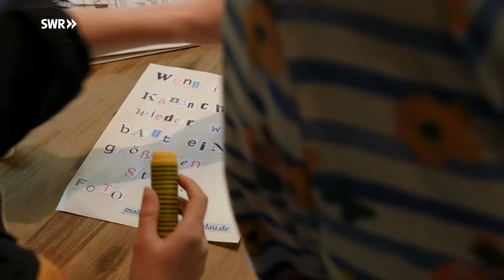Kaninchenklau (Folge 83) | Tiere bis unters Dach | SWR Plus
Lucy ist empört: Leos Kaninchen Mümmel lebt in einem viel zu kleinen Stall. Leo sieht ein, dass etwas getan werden muss und baut mit ihm einen größeren Stall.
Von diesem Augenblick an hat Lucy eine Mission: Alle Kaninchen im Schwarzwald sollen artgerechte Ställe bekommen.

FSK 0